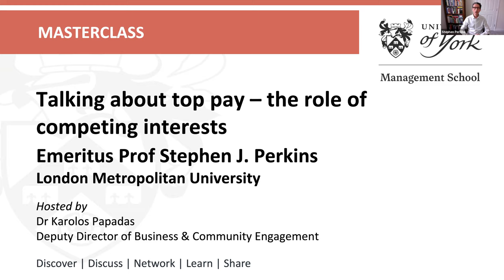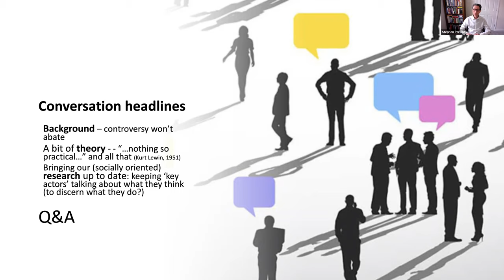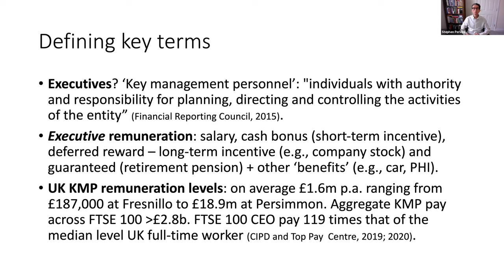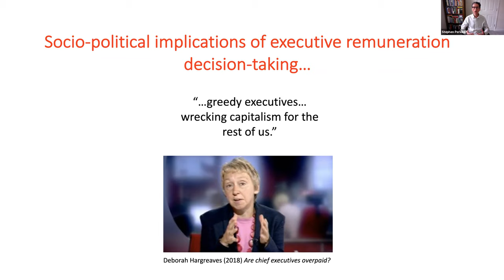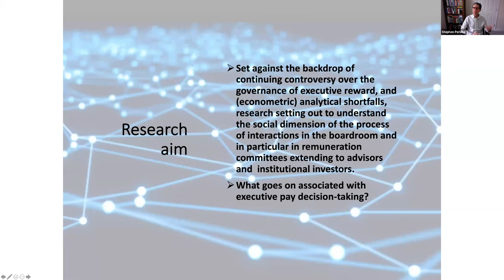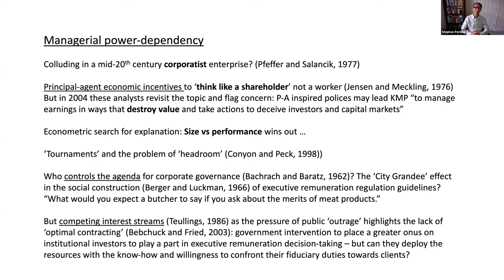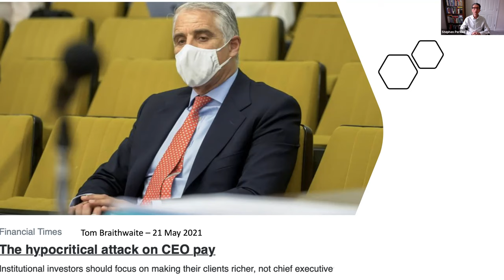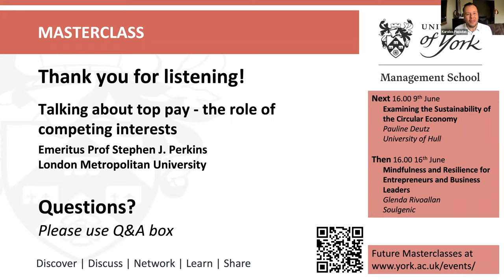UoY Management School Masterclass Stephen Perkins Talking about top pay